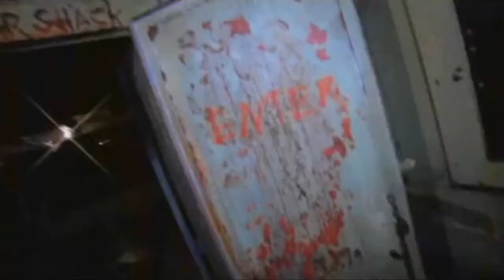Real Life Myths New Intro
A intro for the new Real Life Myths series.Expect new looks , new presentation.